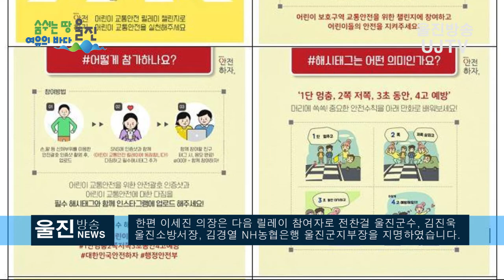[울진방송] 20210216(화) 이세진 울진군의장, ‘어린이 교통안전 릴레이 챌린지’ 동참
감사합니다.

(기자)
이세진 울진군의회 의장은 16일 어린이 보호구역 내  교통안전
문화 정착을 위한 ‘어린이 교통안전 릴레이 챌린지’에 동참했습니다.

 이번 챌린지는 최근 어린이 보호구역 내 교통사고 발생이
늘어남에 따라 어린이를 우선으로 보호하고 어린이 교통사고
예방에 대한 전국민적 관심과 공감대 형성을 위해
행정안전부 주관으로 지난해 12월부터 시작되었습니다.

 이세진 의장은 “어린이 안전을 최우선으로 여기는 교통문화
확립이 무엇보다 중요하다”며 “우리의 미래인 어린이들이
안전하고 건강한 환경에서 성장할 수 있도록 안전한
교통문화 만들기에 앞장서겠다”고 전했습니다.

 한편 이세진 의장은 다음 릴레이 참여자로 전찬걸 울진군수,
김진욱 울진소방서장, 김경열 NH농협은행 울진군지부장을 지명하였습니다.